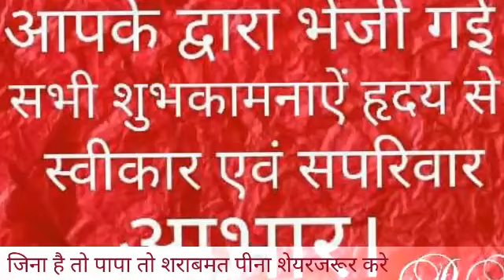जान है पापा शराब नहीं पीना